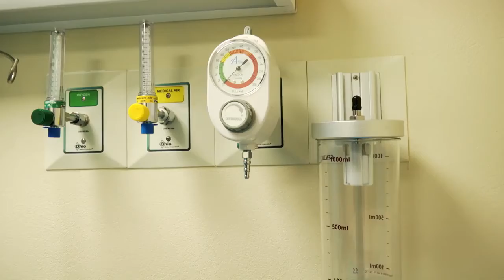HOSPITAL DE DUVERGE 🇩🇴 LA REVOLUCION DE SALUD CUMPLIDA POR EL PRESIDENTE DANILO MEDINA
EL MODERNO HOSPITAL DE DUVERGE

Si te gusta el contenido de nuestros videos, comparte y activa la campanita para ver todo nuestro contenido social, siempre para mantener informado del presente inmediato, de temas relevantes que engrandezcan nuestra patria porque el que no conoce su historia esta prospenso a volver a vivirla.

Aqui Encontraras :
Noticias Noticias, Politica, farandula, entretenimiento, Programas de religion, ARte y espectaculo de la vida nacional e internacional.